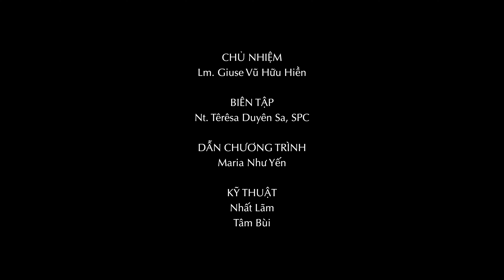Những Phương Pháp Vượt Qua Rào Cản Ngôn Ngữ | Giuse Huy Hùng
Nguồn: TGP Sài Gòn